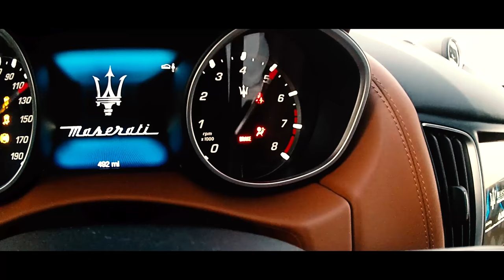Sounds Of The 2017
The sound of the Maserati Levante is true to its Italian Heritage.